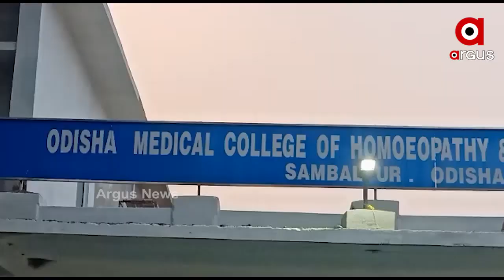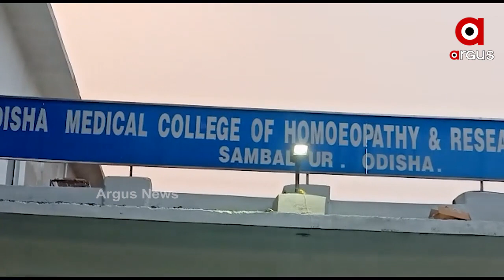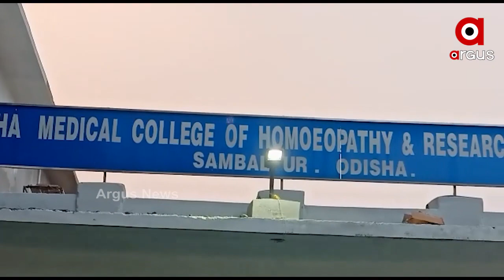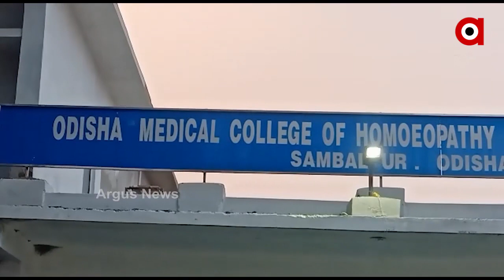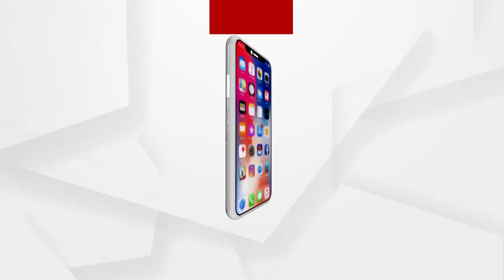ସମ୍ବଲପୁର ପୁଣି ସାମ୍ନାକୁ ଆସିଲା ରାଗିଂ ଘଟଣା ...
ସମ୍ବଲପୁର ପୁଣି ସାମ୍ନାକୁ ଆସିଲା ରାଗିଂ ଘଟଣା । ଏଥର ଛାତ୍ର ନୁହେ ଛାତ୍ରୀଙ୍କୁ ରାଗିଂ କରାଯାଇଥିବା ଅଭିଯୋଗ । ପ୍ରଥମେ ଭିମସାର ପରେ ଭିସୁଟ ଏବେ ମାଝୀପାଲି ସ୍ଥିତ ହୋମିଓପାଥି ମେଡିକାଲ କଲେଜ ର ୪ ଜଣ ଛାତ୍ରୀଙ୍କୁ ରାଗିଂ କରାଯାଇଛି ...